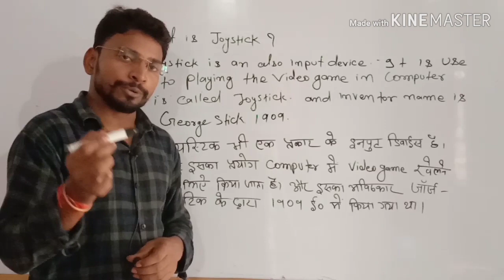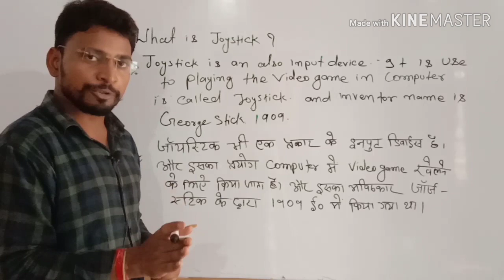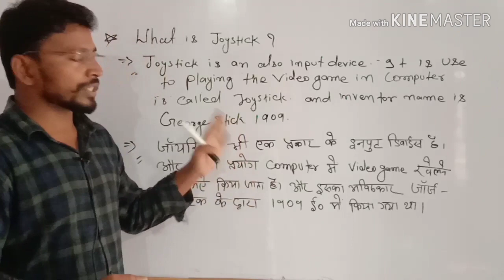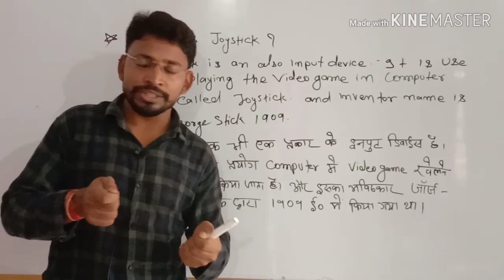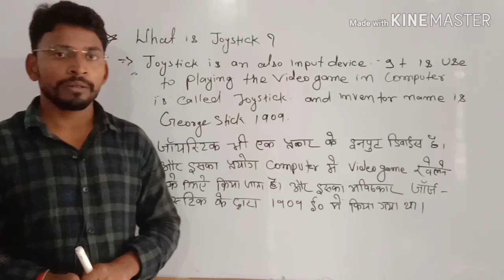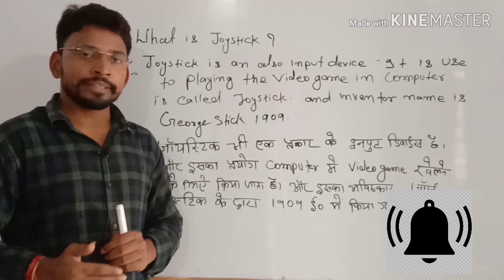What is Joystick? Joystick ka aviskar kisne kiye the.